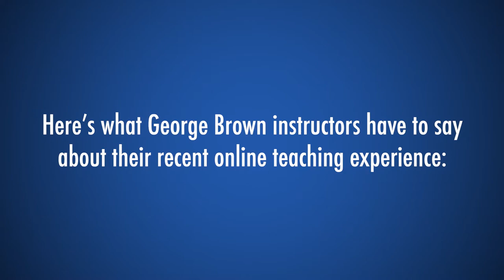George Brown College Professor Talks About Teaching Online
We know that online learning can seem like a challenge, but our students can rest assured that they are supported with access to the same student services that they would get in person.

In this video, Joyce Manu, a George Brown College professor in the Centre for Business, offers a teacher’s perspective on how we’re here for our students as they adapt to the online learning environment.

Wondering what kind of support is available to online learners at George Brown? Joyce highlights a few of our many student services, such as counselling and career services. Explore some of our student supports to find out more:

Thinking about applying to George Brown College? Follow our step-by-step guide to learn more about the application process
Ready to apply?

Questions?